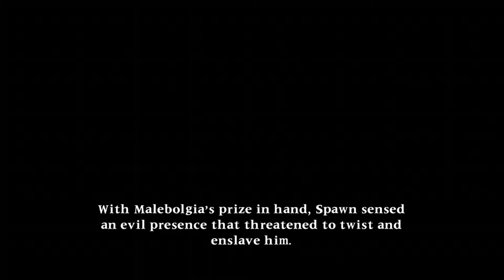Soul Calibur 2 Spawn Playthrough